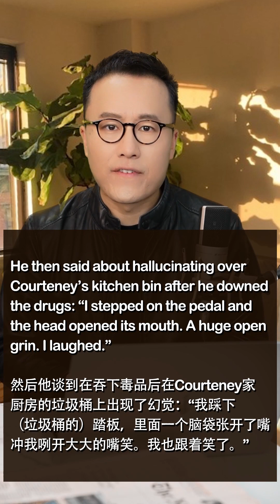Albert英语研习社 | 外媒报道:哈里&莫妮卡狗血往事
24岁自学成为同声传译
25岁为瑞士联邦总统翻译